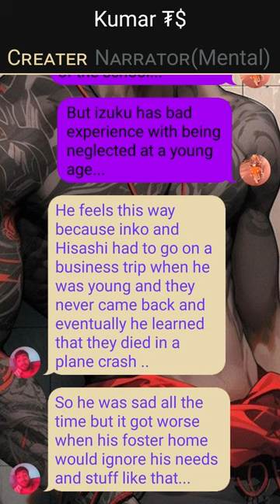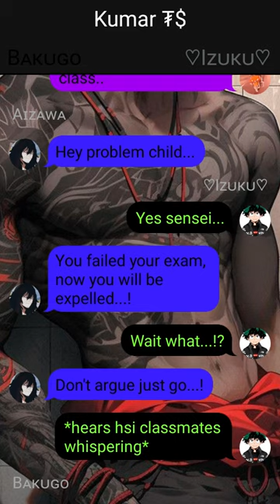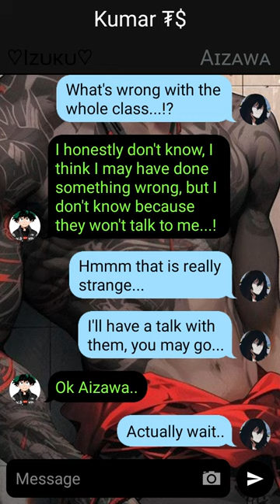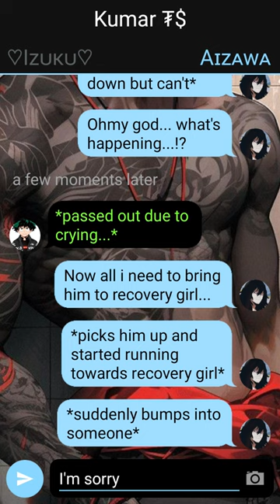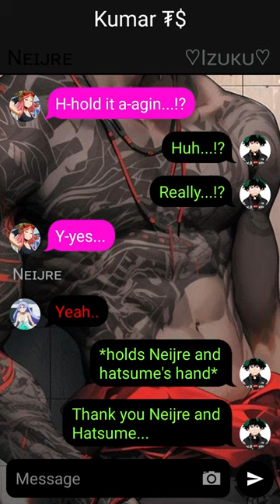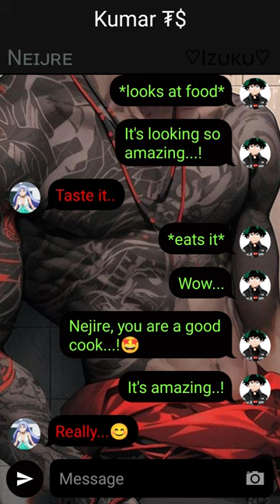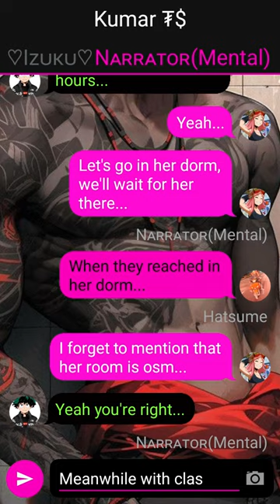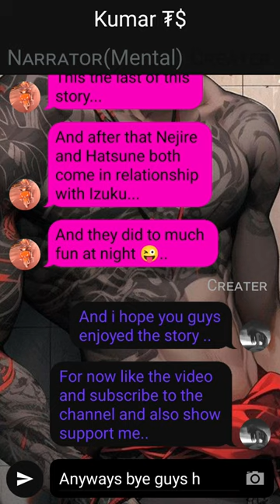Heartbroken Deku got ignored By Class 1A ~{ONE-SHOT}//Deku Texting Story oneshot | ⚠️ fast text 🥲